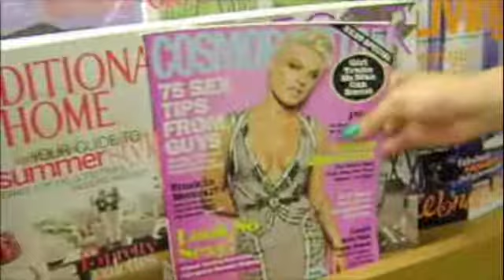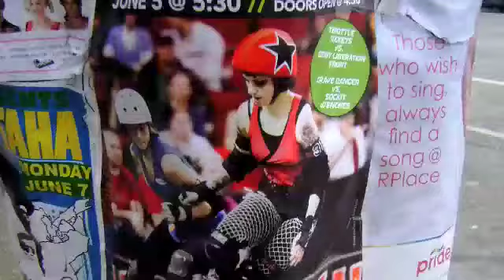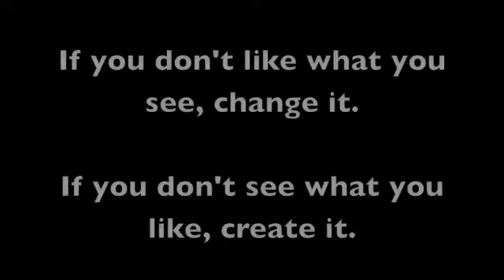sexism on capitol hill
sexism on capitol hill, video for dr.fitt's sociology senior synthesis class, spring 2010. video by becky, theresa, benji